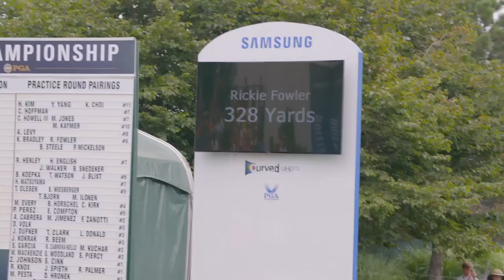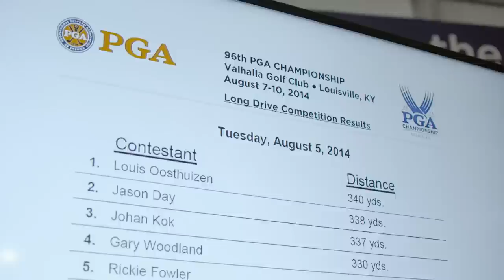The PGA Championship Long Drive Competition Returns | 2014 PGA Championship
The PGA Long Drive Competition returned after a 30 year hiatus from the PGA Championship. Rickie Fowler went 328, Gary Woodland went 330, Jason Day went 338 and the winner Louis Oosthuizen at 340 yards. PGA Professional Johan Kok came in 3rd at 337 yards.